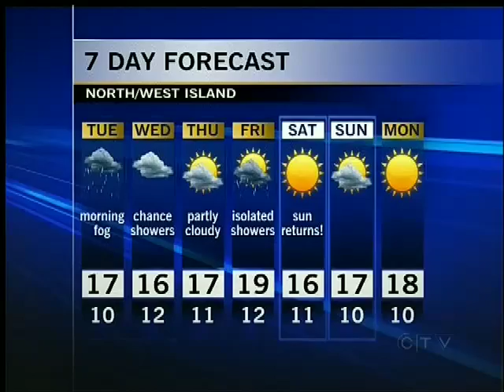Your Island Weather Watcher: July 9, 2012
Thanks Xavier for submitting your weather photo and being tonight's Island Weather Watcher!